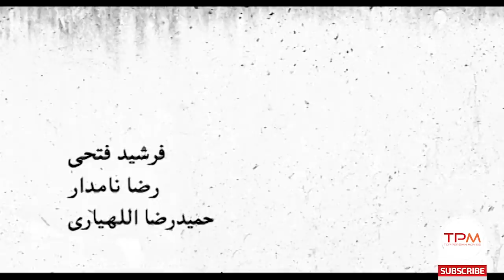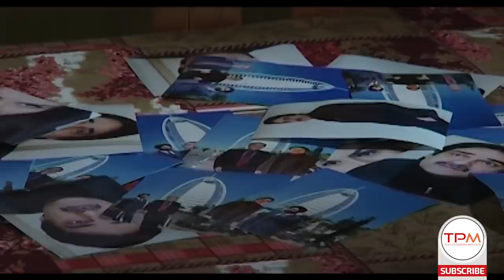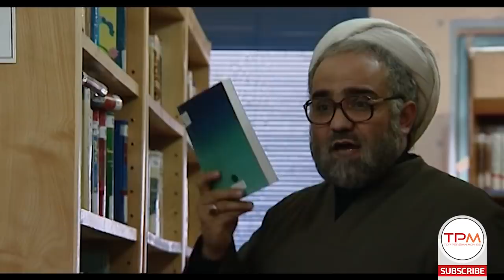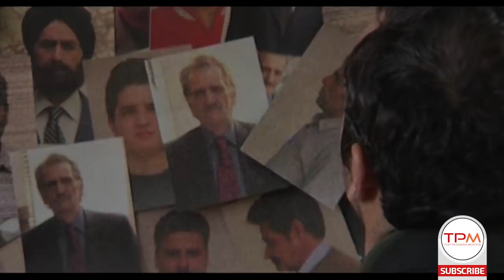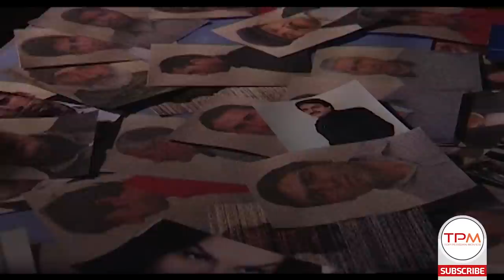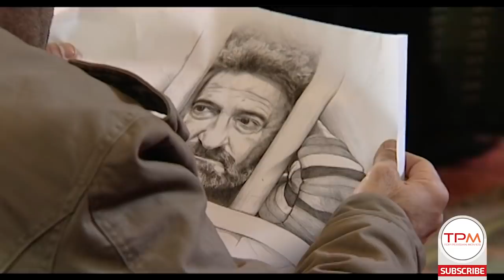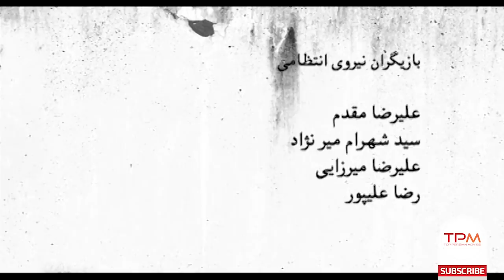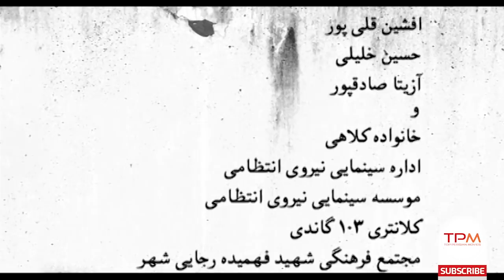Sejel Full Movie - زهره فکور صبور در فیلم سینمایی ایرانی سجل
🔶  رحیم باطنی، صاحب یک گاوداری است. او به علت عدم پرداخت مالیات دچار مشکل می‌شود. رحیم که عازم حج است برای فرار از دست قانون به نام جعلی فرشاد عیوضی گذرنامه فراهم می‌کند. اما🔶

کارگردانی 🎬  احمد کاوری